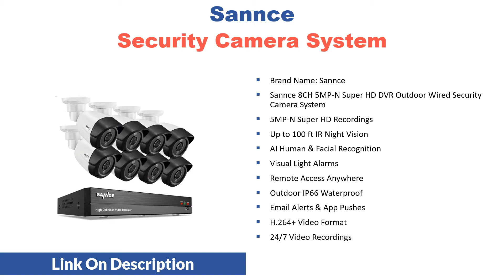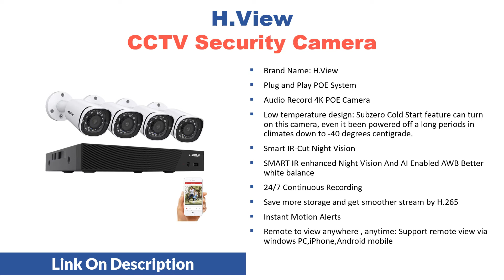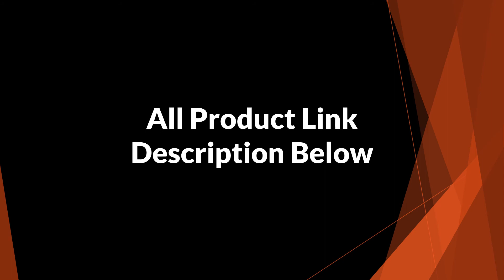Best Security Camera With Night Vision Of 2020 | 5 Camera With DVR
1. Annke 8MP 4K Ultra HD CCTV
2. H.View CCTV Security Camera
3. Zosi Camera System Kit
4. Movols 8CH Security Camera
5. Sannce Security Camera System

Welcome to Shopping Tube. In this video i will show you top 5 best security camera with night vision of 2020 | 5 camera with DVR.

Annke 4k Ultra Hd 8ch Dvr Kit H.265 Cctv Camera Security System.  H.view 4k Ultra Hd Poe Ip Camera Set 8ch Cctv Security Camera. Zosi H.265+ 8ch 5mp Poe Security Camera System Kit 8 X 5mp Super Hd Ip Camera. Annke 4k Ultra Hd 8ch Dvr Kit H.265 Cctv Camera Security System. Movols 5mp Hd Security Camera System 8ch H.265 Dvr.